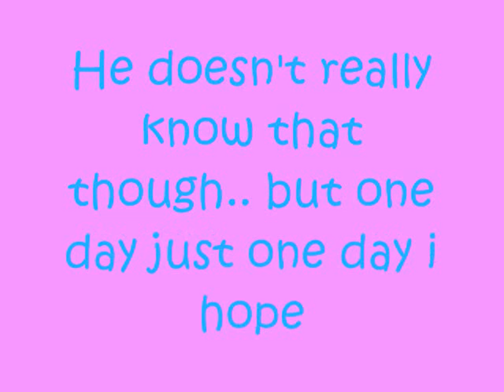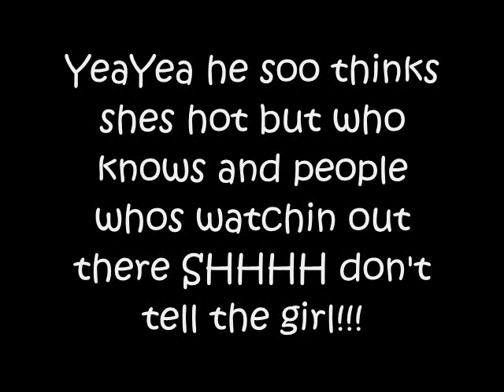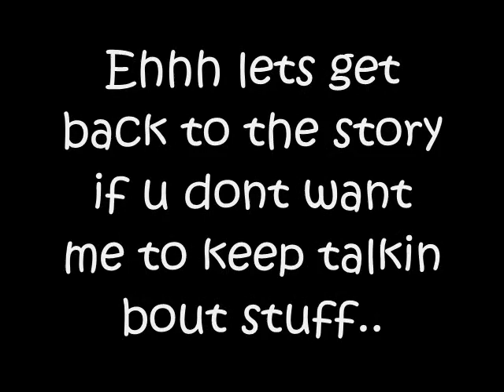Rains tears Part 1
Yea yea i no its very lame but who m i kiding i tryed my best 8D

wonder girls-so hot
Epik high-lovelovelove~~
F(x) -Chu~

NOTICE I DO NOT OWN ANYOF THESE MUSIC SO i dun reli know wats copy right is so